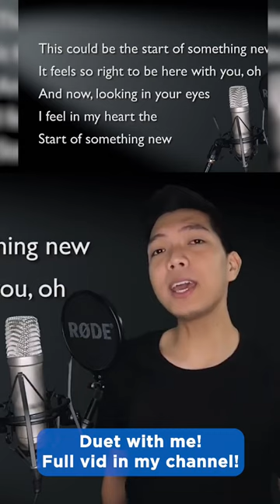This could be the start of something new!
Sing-along with me to some pop/modern songs uploaded every Tuesday! Tag me  @ClarkOnStage    if you dooooo!! I wanna see them!